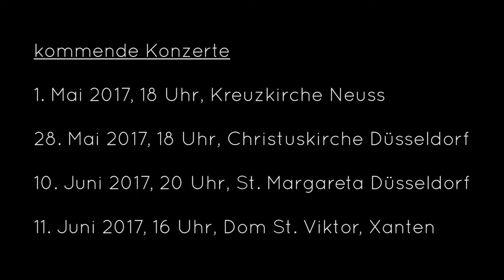jkd: Mannequin Challenge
Wir sind bis zum Beginn des nächsten Projekts in Winterstarre gefallen... Eine schöne Winterzeit!